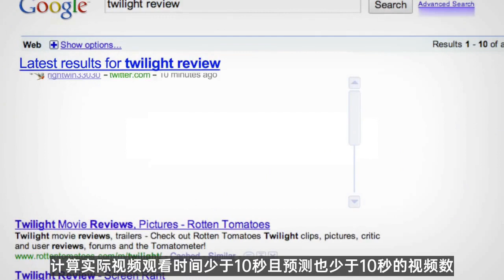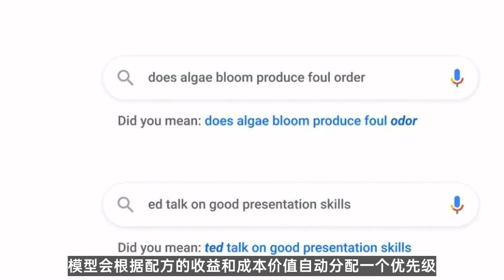whatsapp seo|Facebook如何编码你的视频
facebook seo,fb 视频,linkin 在线营销,quora 运营,line 视频

●365天不断丰富自己的社交媒体，获得千万粉丝关注，关注我：
微信：loveeveryonem CATVIDEO全球社媒视频营销云服务
SEO利器，卡位黑科技，低成本快速抓取全球精准流量
每一个视频都是您的一个广告载体，养粉利器。
千级万级关键词覆盖，秒收录秒排名，私域流量神器。
生在这个电商时代，我们自以为找到了自由，但是实际本质还是为平台打工，无自由可言，但是你如果选择了CATVIDEO，那你才真正的选择了电商时代的自由。